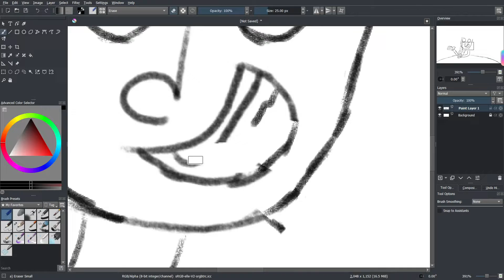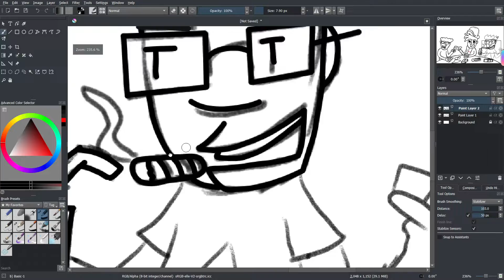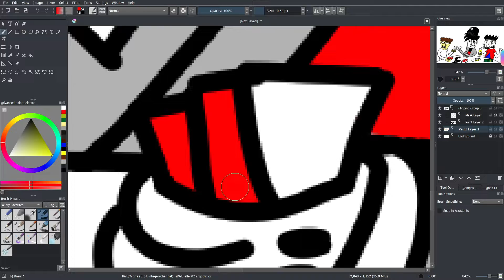Toon Goons | Speed Paint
This is a parody of Paste Night